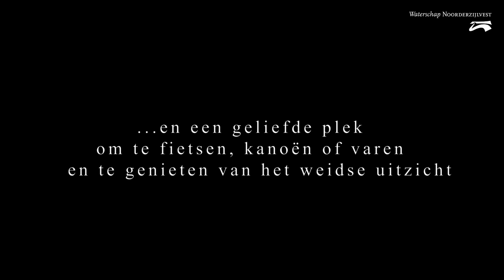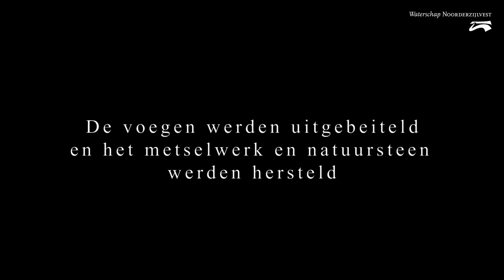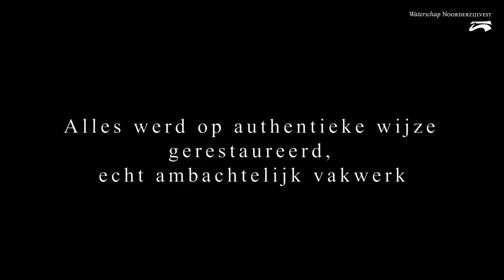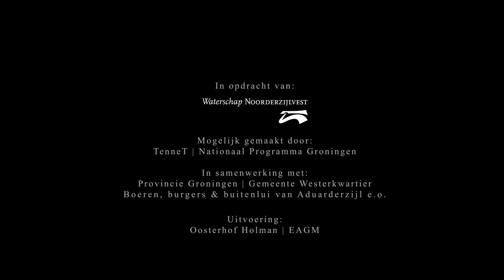Restauratie Aduarderzijlen - 25 maart 2024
Restauratie Aduarderzijlen - 25 maart 2024 - Tekst uitleg bij video

Op één van de mooiste plekken in het Groninger landschap ligt het historische sluizencomplex Aduaderzijlen, gebouwd in 1876. Een bijzonder pronklewail op een kruispunt van waterwegen…en een geliefde plek om te fietsen, kanoën of varen en te genieten van het weidse uitzicht.
In 2022 was het rijksmonument toe aan een stevige opknapbeurt. Waterschap Noorderzijlvest begon met de restauratie van de twee sluizen en bijbehorende bruggen. Eerst werden bouwkuipen gemaakt waarna het water uit de sluizen werd gepompt. De voegen werden uitgebeiteld en het metselwerk en natuursteen werden hersteld. Alles werd op authentieke wijze gerestaureerd echt ambachtelijk vakwerk.
Medio 2023 was het ambachtelijke vakwerk klaar en schitterden de sluizen in hernieuwde glorie.
Deze video is in opdracht van Waterschap Noorderzijlvest mogelijk gemaakt door: Tennet, Nationaal Programma Groningen. In samenwerking met: Provincie Groningen, Gemeente Westerkwartier, Boeren, burgers en buitenlui van Aduarderzijl en omstreken.